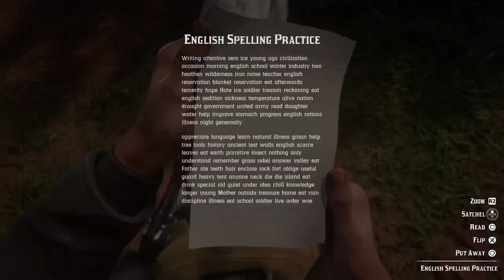Red Dead Redemption 2 - Arthur at the Brone's mansion (Pt 66)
CHAPTER 4
Arthur, Dutch, Bill, John, and Lenny head to the Brone's mansion to take out Bronte.

- Revenge is a Dish Best Eaten